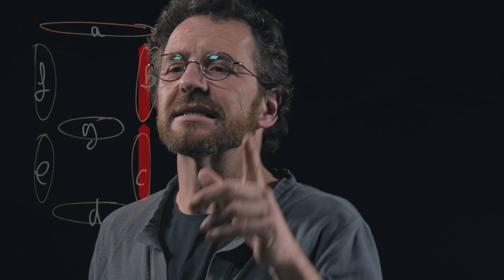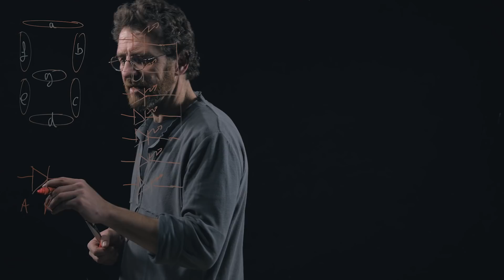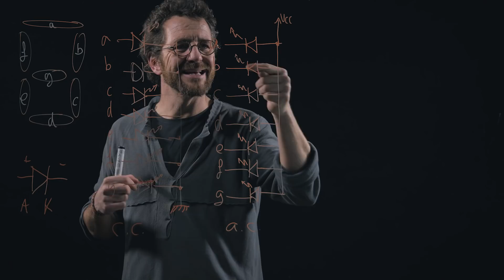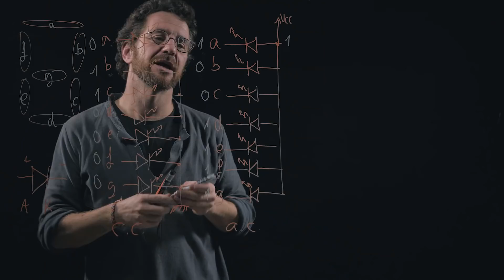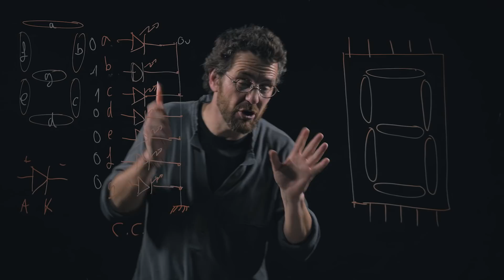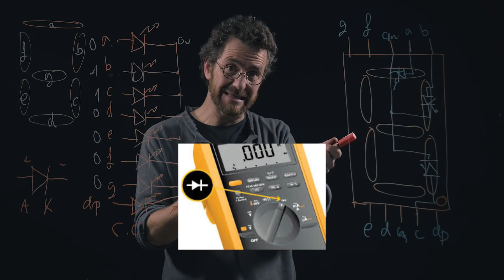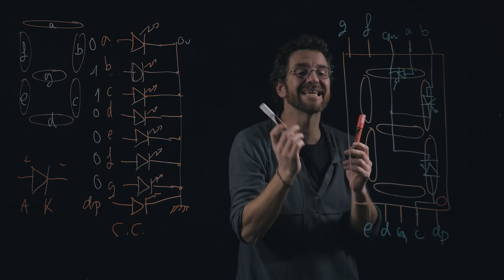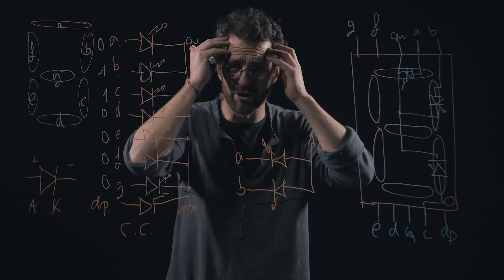DISPLAYS 7 segmentos